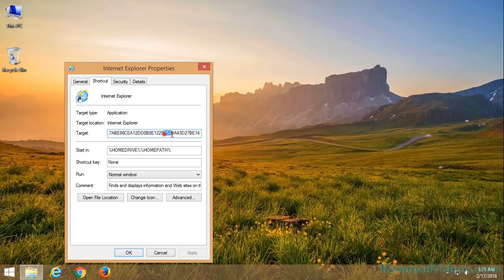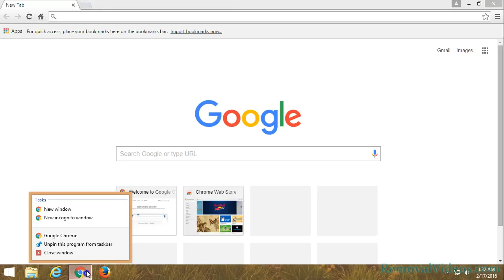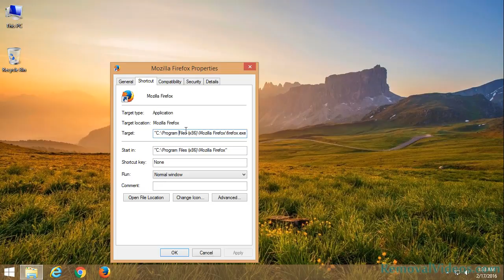Remove appftpfiles.com Pop-up Ads (Removal Guide)